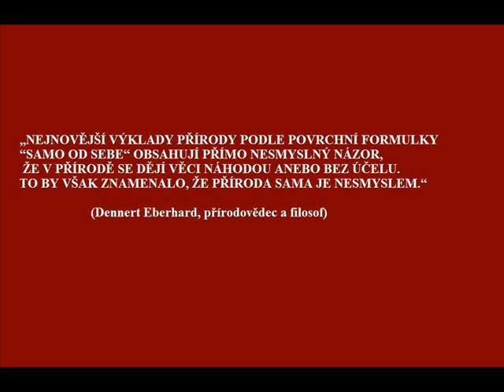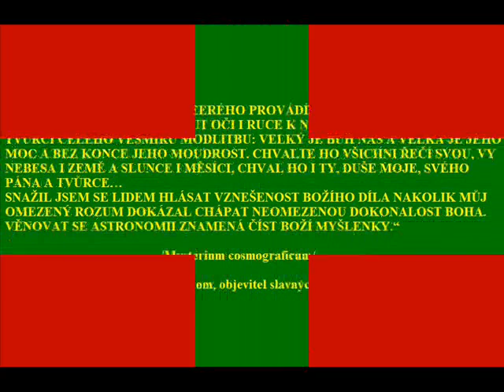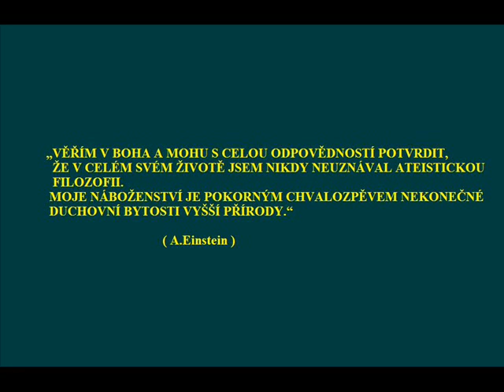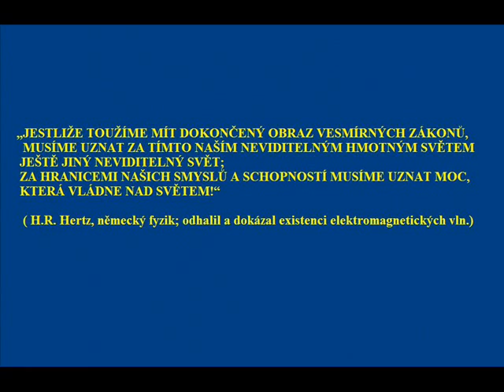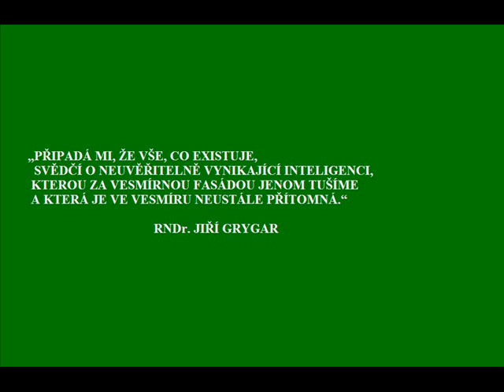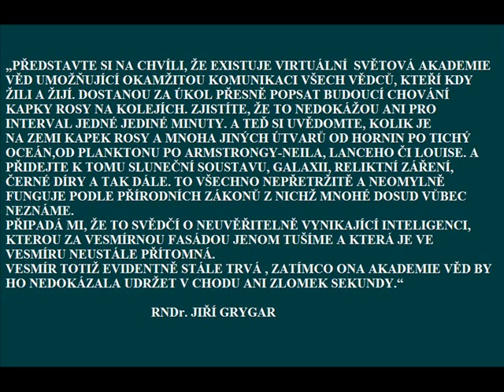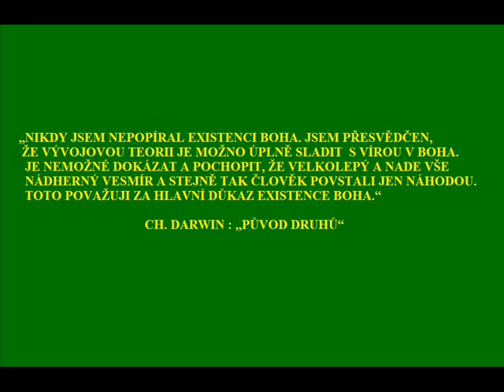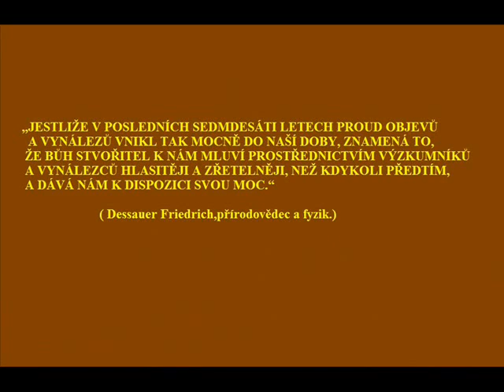Vedci o Bohu.wmv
Výroky věřících vědců o Bohu